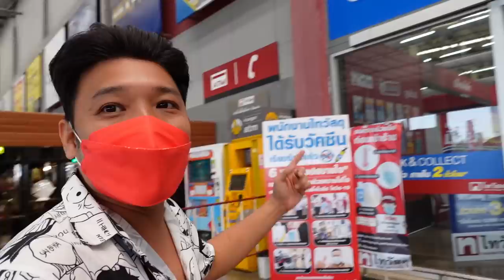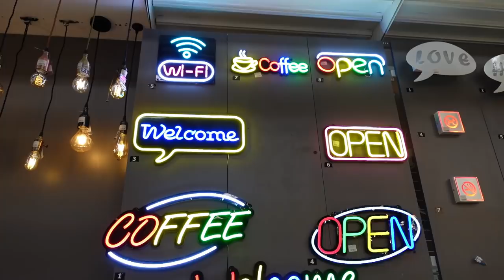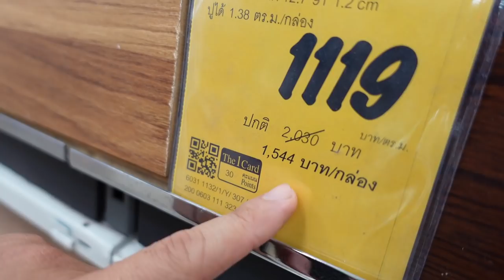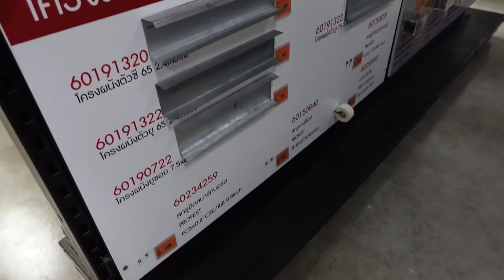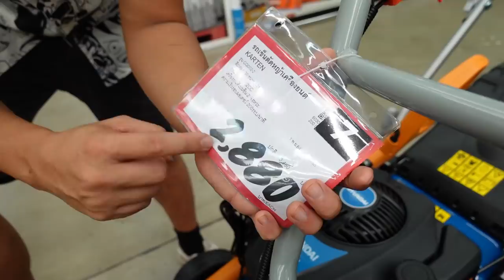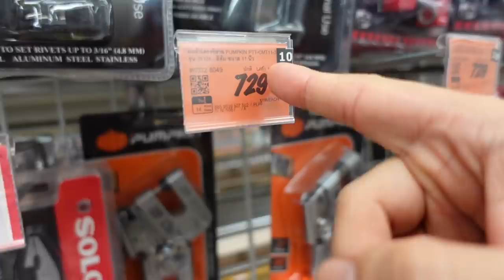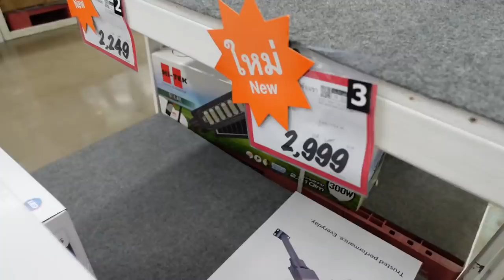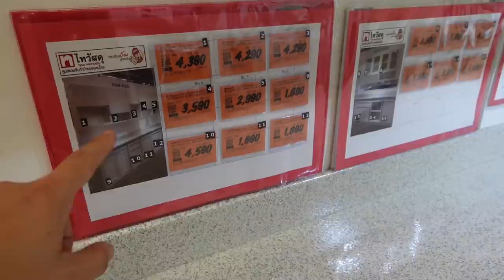ลดเยอะ ถูกจริง งานช่างแฟร์ 2022 ที่ ไทวัสดุ l T3B DIY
เวลาซื้อของทำงาน DIY จะแต่งบ้าน ต่อเติมบ้าน นึกไม่ออกผมชอบไป เดินแบบนี้ครับ ได้เห็นได้จับ ได้เลือกได้ถาม ทุกวันนี้มีวัสดุใหม่ๆมาตลอด ตอนนี้ที่ ไทวัสดุ จัดโปรโมชั้น งานนี้เพื่อช่าง และคนชอบ DIY 10 วันเท่านั้นทั่วประเทศ ตั้งแต่วันที่ 28 ม.ค. ถึง 6 ก.พ. สินค้าก่อสร้างและตกแต่งบ้าน ช้อปครบรับเงินคืนทันที

ไทวัสดุยืนหนึ่งราคาถูก เพื่อช่าง เพื่อคนไทย

ต่อที่ 1 ช้อปสินค้ากลุ่มโครงสร้างและสินค้าตกแต่งบ้าน
-ช้อปครบ 10,000 บาท รับคูปองส่วนลด 1,000 บาท

ต่อที่ 2 ตอนนี้เมื่อซื้อสินค้า กลุ่มโครงสร้างและสินค้าตกแต่งบ้าน
-ช้อปครบ 300,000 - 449,999 บาท รับเพิ่ม บัตรกำนัลเงินสด 5,000 บาท
-ช้อปครบ 450,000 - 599,999 บาท รับเพิ่ม บัตรกำนัลเงินสด 10,000 บาท
-ช้อปครบ 600,000 บาทขึ้นไป รับเพิ่ม บัตรกำนัลเงินสด 20,000 บาท

- กลุ่มเครื่องใช้ไฟฟ้า สามารถแบ่งชำระ 0% นานสูงสุด 10 เดือน (สำหรับบัตรเครดิตที่ร่วมรายการ)

- เมื่อซื้อสินค้าครบ 500 บาท ทางไทวัสดุเค้าก็ออกค่าส่งให้ 80 บาทฟรีไปเลย